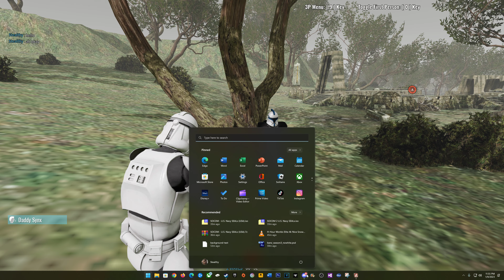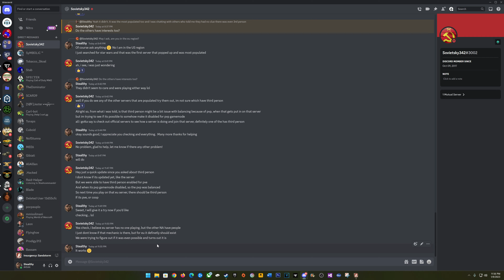Star Wars Sagas Testing + Dev Mod Chat Battlefront on Insurgency Sandstorm 4k